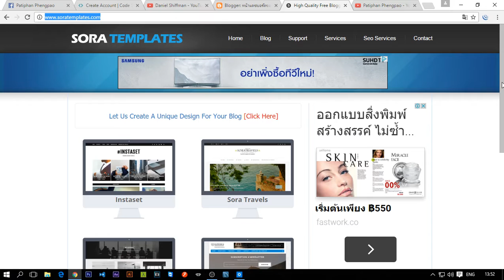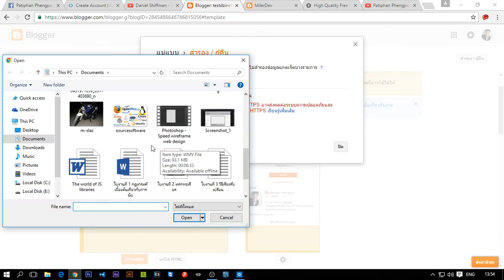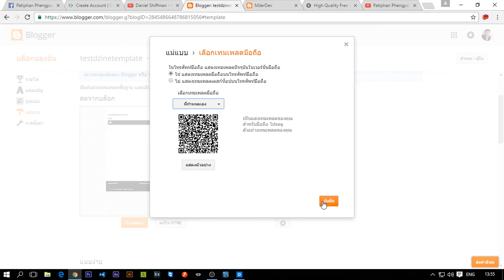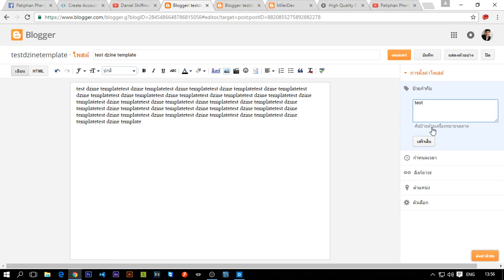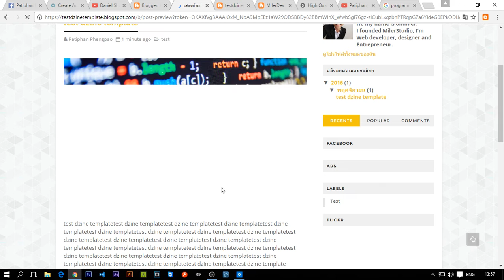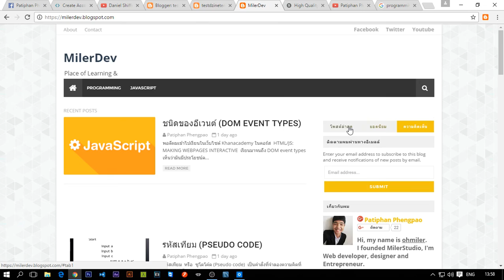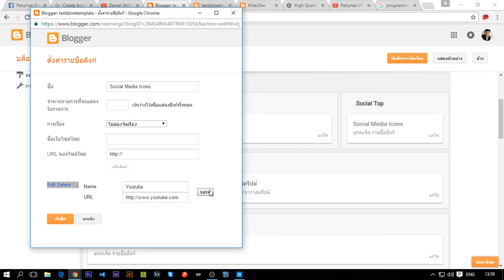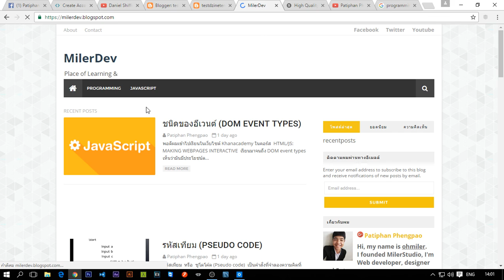Blogspot - สอนการติดตั้ง Dzine Template สวยๆ ฟรี EP.1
วิดีโอนี้จะเป็นการสอนการติดตั้ง Dzine blogspot template นะครับ ซึ่งผมเห็นว่า template ตัวนี้สวยดีและใช้งานง่าย เลยนำมาทำเป็นวิดีโอสอนการใช้งานครับผม